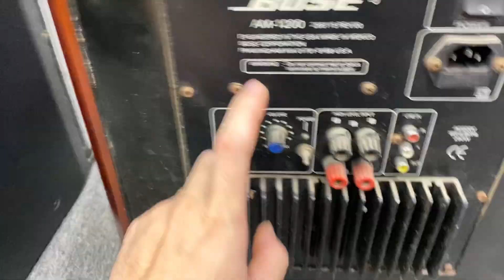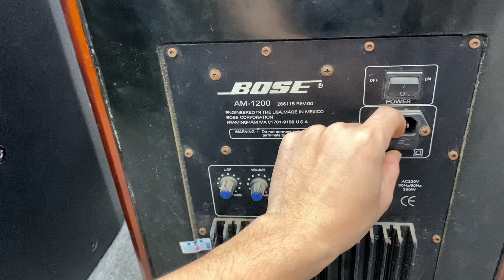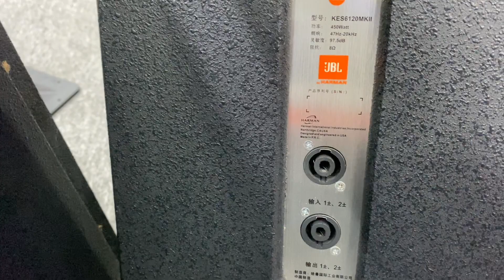Thanh lý đồ cũ ,súp bose bãi mỹ bose 600k,quản lí nguồn 300k,loa full jbl 1tr5.lh0335880888